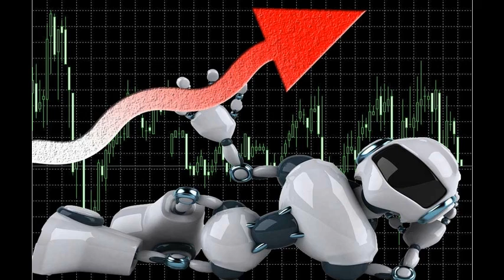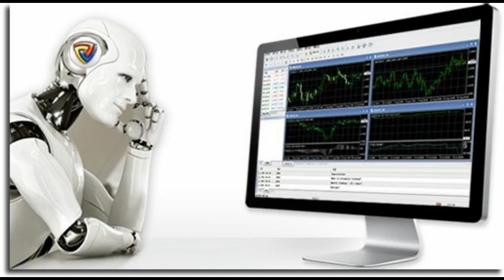ДЕМО ВЕРСИЯ ФОРЕКС